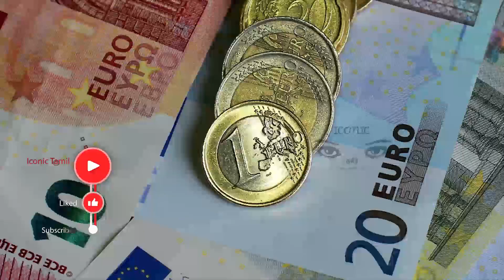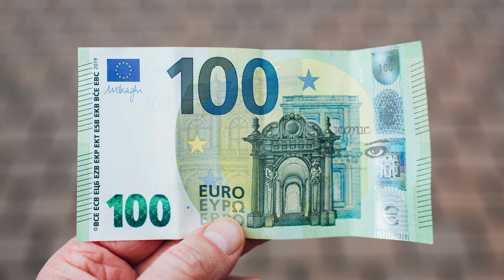பிரான்ஸ் மக்களுக்கான முக்கிய தகவல்! வருமான வரியை பதிவு செய்யுமாறு கோரிக்கை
பிரான்ஸில் வாழும் மக்கள் தங்களது 2020ஆம் ஆண்டு வருமானங்களை பதிவு செய்வதற்கான அறிவிப்புகள் வெளியிடப்பட்டுள்ளது.

இணையம் ஊடாக வருமான தகவல்களை பதிவு செய்ய முடியும் என அறிவிக்கப்பட்டுள்ளது.

impots.gouv.fr என்ற இணையத்தளம் ஊடாக வருமான தகவல்களை பதிவு செய்வதற்கான நடைமுறை நேற்று முதல் ஆரம்பிக்கப்பட்டுள்ளது.